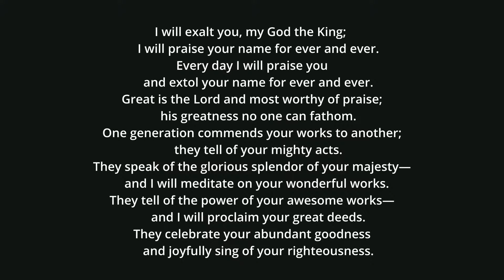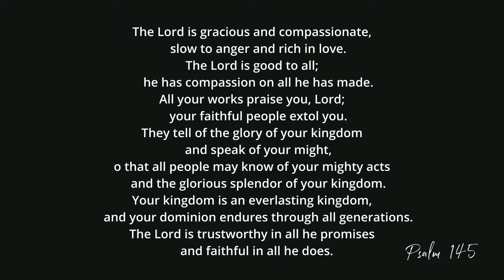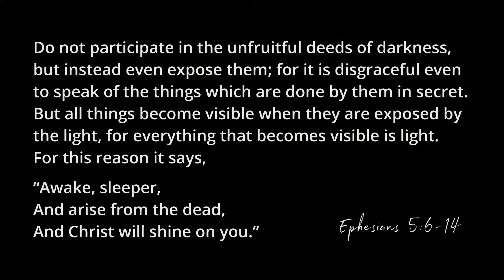Woodlands Church Sunday Service 8/15/21